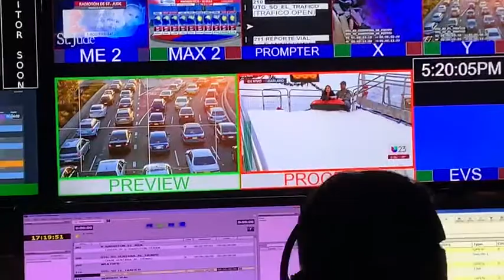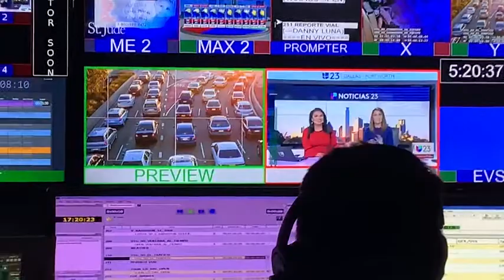Snow-tubing forecast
Behind the scenes in the control room... they are laughing at another one of my wild ideas to sled down while doing the forecast :)